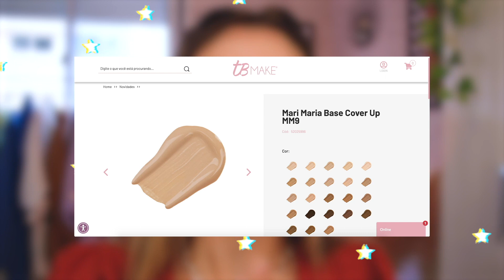TESTEI O LANÇAMENTO: BASE COVER UP da MARI MARIA por R$29,90! É BOA? | Julia Tedesco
Fui THE FLASH e já testei a nova base da Mari Maria que lançou a 2 dias atrás HAHAAHAH contei tudooo nessas primeiras impressões!

Minha cor: MM09

›› Cores das minhas bases:
› Velvet Skin: Bege C2
› Boca Rosa: 5 Adriana
› BT Skin Bru Tavares: M20
› Hidra Glow Niina Secrets: 25 e 30
› Fit Me Maybelline: N150
› Color Second Skin Beyoung: 30C
› Aqua Hidratante Quem Disse Berenice?: Cor 4F